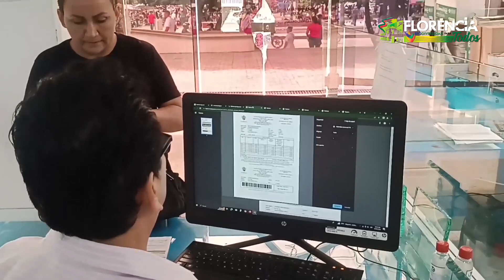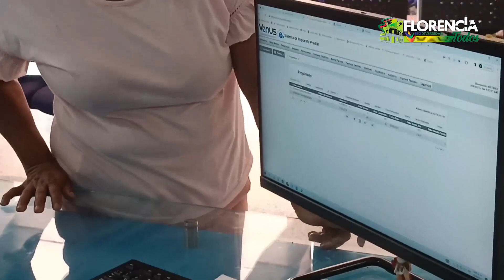Vence plazo para pago de impuestos con descuento de 100 % de intereses